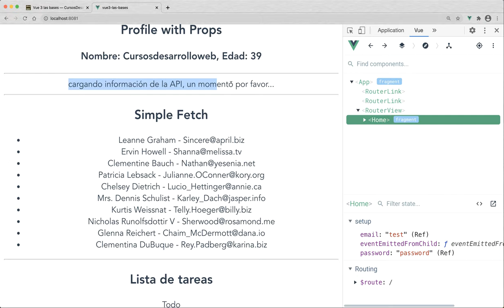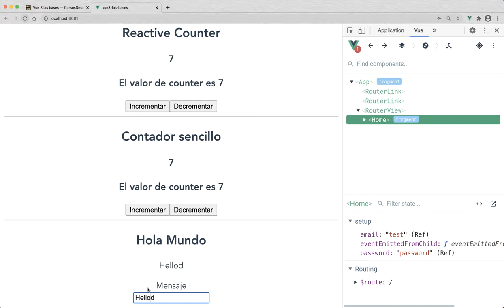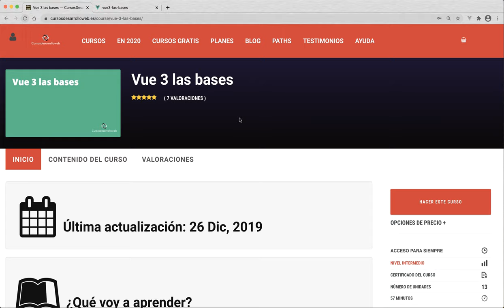#1 ¿Qué vamos a hacer? - Curso Vue 3